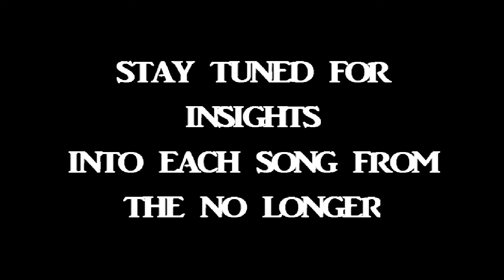The Making of INRI (Part 1) - Introduction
Part one of the behind the scenes documentary which takes an in-depth look at the making of INRI - A Musical Adaptation of the Death and Life of Jesus of Nazareth.

In this segment, Geoff discusses the reason for the videos and how the rock opera was initially conceived.